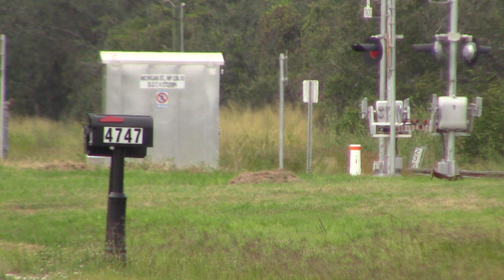BLF728S Oct 22, 2024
107, Sail Princess wrap and Orange 4, 117.